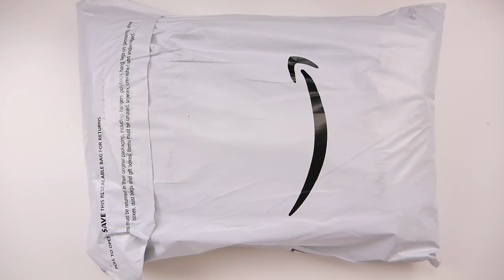I Finally Found A New Planner/Laptop Bag! + WHAT'S IN MY BAG!?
Link to bag:

If you sign up using my link, I get $10!

Link to my customized budget kit